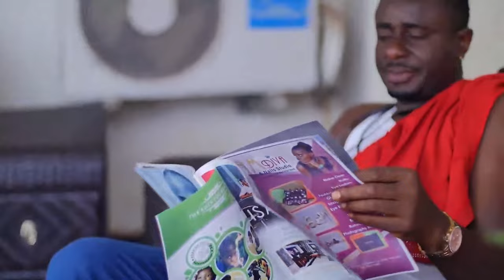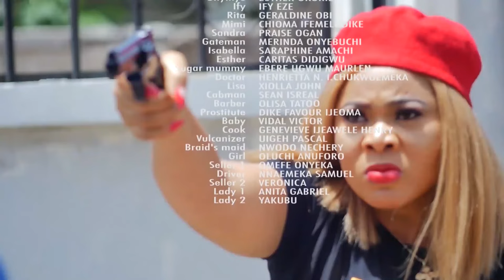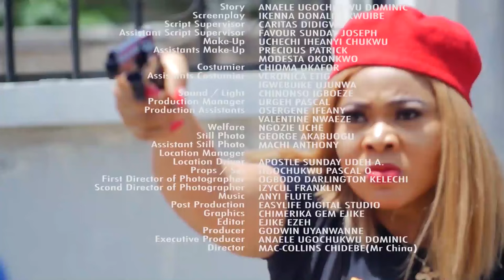Chimezie Imo, Wale Ojo, Demola Adedoyin, Genoveva Umehh, Sam Dede, Bimbo Manuel, and Tina Mba 2024